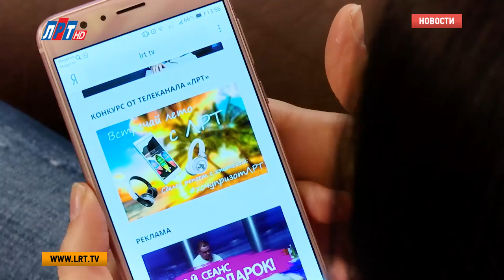Вручение призов победителям конкурса «Встречай лето с ЛРТ»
Награда нашла своих обладателей. В редакции нашего телеканала подвели итоги конкурса «Встречай лето вместе с ЛРТ». Сотрудники компании наградили победителей и призеров, познакомились с ними поближе и узнали, почему они решили поучаствовать в акции.

Встретить лето ярко канал ЛРТ предложил еще в мае. Целый месяц наши зрители добавляли в конкурсный альбом во ВКонтате свои селфи на фоне телеканала, а их друзья ставили им лайки – ведь от их количества зависел исход голосования. Но сотрудники ЛРТ на этом не остановились – выбрали и то фото, которое им понравилось больше всего. Наградили призера подарками с символикой ЛРТ.

Наталья Копылова и ее сын Арсений участвовали в Параде колясок в Люберцах. Попали в объектив нашей камеры - и вот уже отличный ход для оригинального селфи. В итоге, получилось, как говорится в знаменит ом мультфильме: «Нашу маму и тут и там показывают».

Наталья Копылова, призер конкурса «Встречай лето вместе с ЛРТ»:
"Получилось все легко и просто – сфотографировались. Ждали именно эфир, который будет в 19:30. И, таким образом, мы сфотографировались на фоне. Успели, словили момент, чему очень рады.."

Счастливым обладателям призов провели небольшую экскурсию по телеканалу. Показали то, что обычным зрителям видеть еще не приходилось. Особенно Копыловых впечатлила виртуальная студия.

Среди участников оказались, как люберчане, так и те, кто живут в разных уголках нашей необъятной Родины.

По итогам конкурса второе место у Заиры Умхановой из Чечни. Беспроводные стильные наушники отправятся прямиком в солнечный Грозный. Девушка не смогла приехать в Люберцы, однако в век информационных технологий – это не проблема.

Другой приз отправился в город-герой Смоленск. Еще одни наушники выиграла Валентина Коптенко. Обладательница третьего места оказалась весьма креативной - подкинула нашему телеканалу интересную идею для следующего конкурса.

А главный приз - стильный планшет Lenovo достался Лилии Прониной. За ним победительница фотоконкурса приехала из подмосковного Чехова. Бонусом к подарку лидер конкурса тоже получила познавательную экскурсию по телекомпании.

Анна Троян, корреспондент:
"Ну, что ж друзья, на этом наши розыгрыши не заканчиваются. Впереди вас ждет не менее интересные конкурсы от нашего телеканала – 00:13+0062 00:01 - Следите за новостями ЛРТ.."

Анна Троян, Кирилл Евгеньев, Дмитрий Шарапов, Никита Скраган